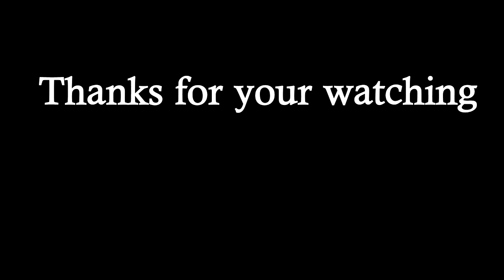MONKEY 171 mother monkey takes care of her baby | kem voeurn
MONKEY 171  Lovely mother monkey takes care of her baby / មេស្វារក្សាកូនស្វាគួរឲ្យស្រឡាញ់

RAM: 4G

SSD : 256G

HDD: 1T

សូមអរគុណច្រើន🙏🙏🙏